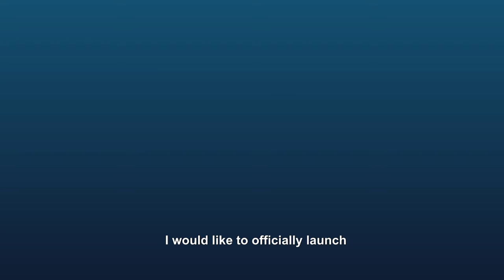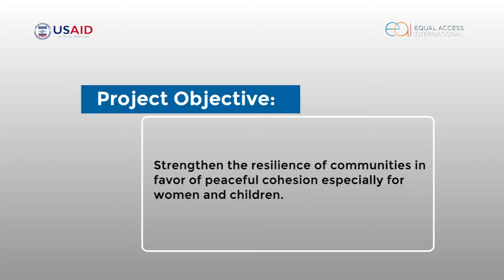Launch speeches - Resilience for Peace - 16 November 2021